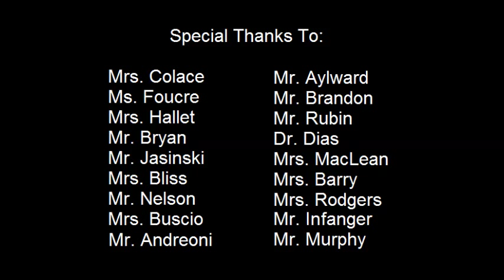Mitosis Face Music Video- Cell Divison Dance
Mrs. Aigler's biology classes at Medway High School act out the stages of mitosis to the tune of Lady Gaga's "Poker Face".

Lyrics and Vocals by Mrs. Aigler